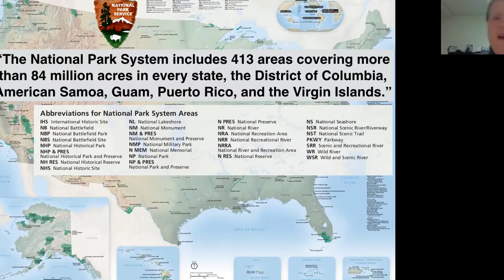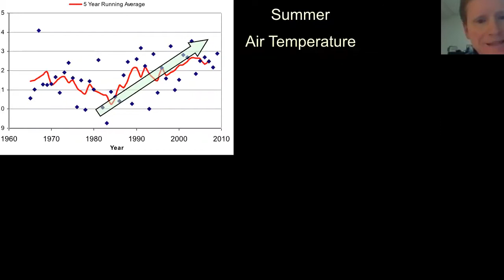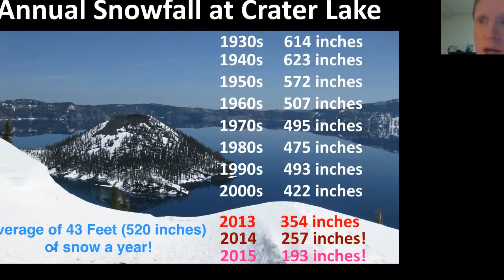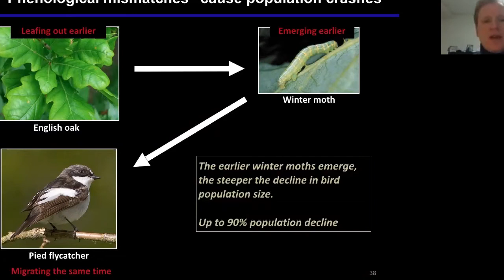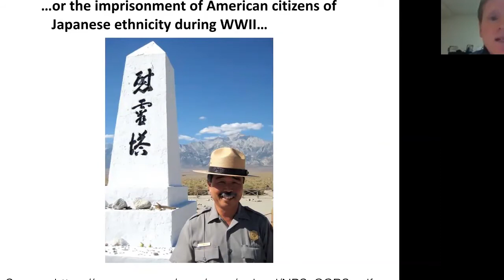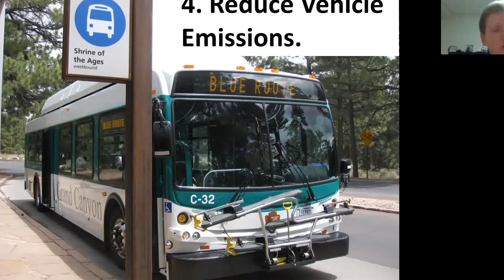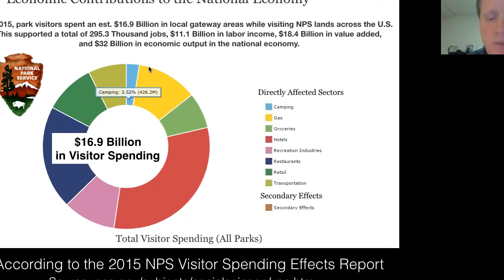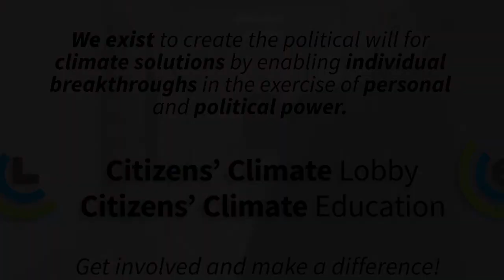Climate Change and our U.S. National Parks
Unsure how to find common ground when you meet with a member of Congress or Congressional staff? Most likely, a National Park Service (NPS) unit exists in the district of your member of Congress or inside your state. It is vital to know how climate change negatively impacts these national treasures and how the NPS works to reduce their carbon footprint in each of their units. National parks and monuments may be an economic linchpin for many Congressional districts.

Join seasonal park ranger and Citizens' Climate Lobby volunteer Brian Ettling as he discusses how he has witnessed climate change while working in the national parks. He will share how he has used his experience and love of our national parks to achieve common ground in meetings with Congressional staff. Even more, he will share examples of two national parks working to reduce their carbon footprints.